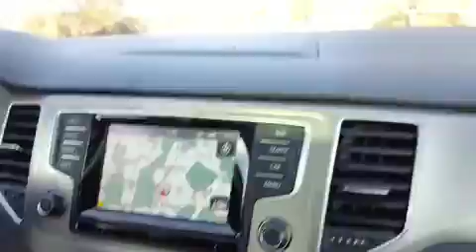Seeweiher Mengerskirchen Waldernbach Westerwald Germany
Seeweiher Mengerskirchen-Waldernbach, Westerwald, Germany, November 2016.